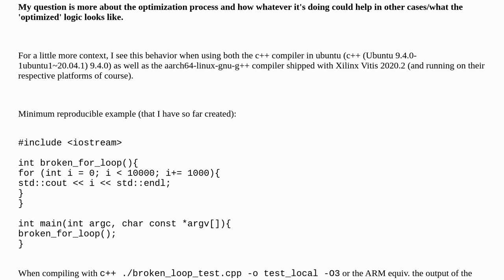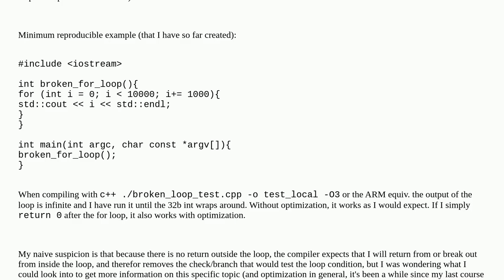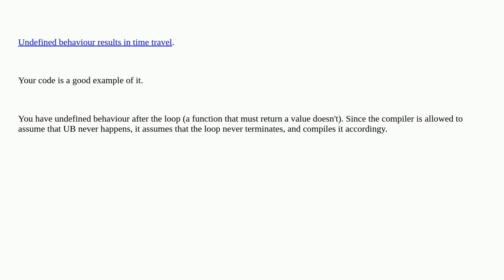Why is my compiler "optimizing" this for loop into an infinite loop when compiled with -O3 in C++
A special thanks goes out to the community

  compiler-errors compiler-optimization c++ undefined-behavior infinite-loop